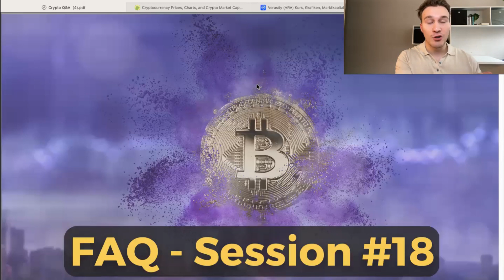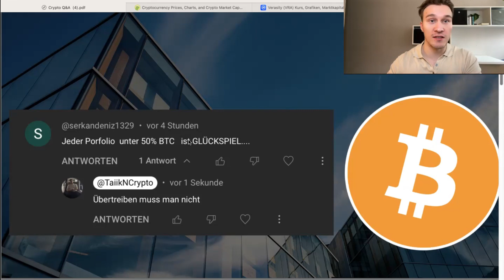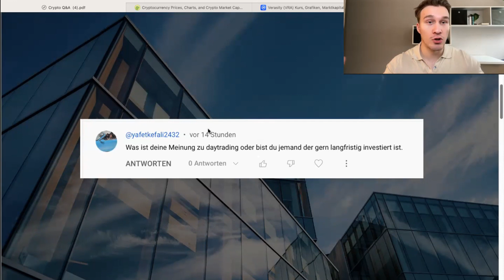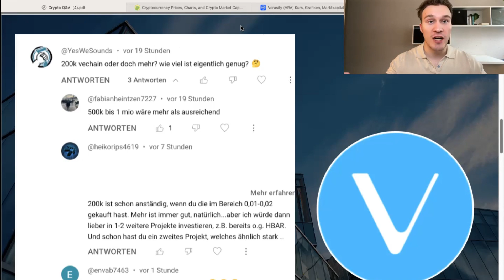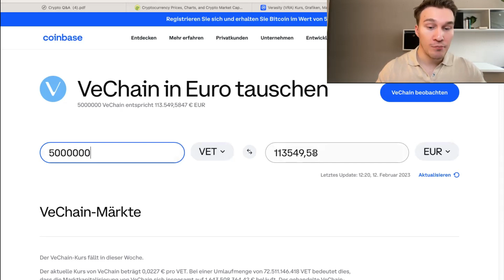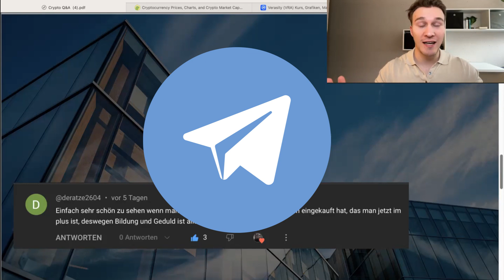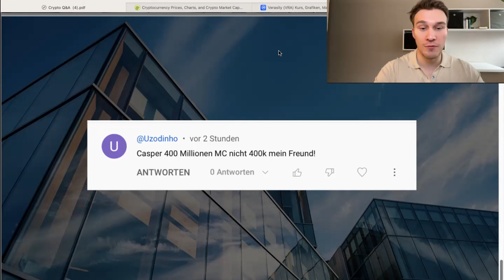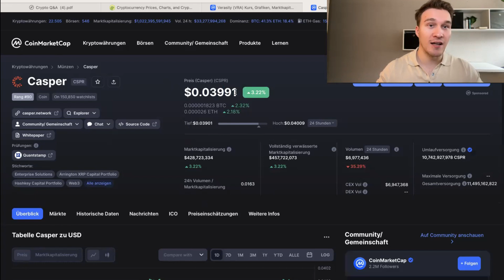200.000 Vechain erst genug?😳 Altcoins = Glücksspiel? FAQ #18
📍SEI EIN TEIL DER COMMUNITY:
🔎 Meine Quellen zur Selbstrecherche:
🕠 Meine Timestamps:
0:00 Intro
0:39 Altcoins sind Glücksspiel?
2:04 Daytrading oder HODLN?
3:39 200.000 vechain erst genug?
6:36 Am Boden einkaufen
7:29 Bullrun erkennen?
9:10 Schlussworte